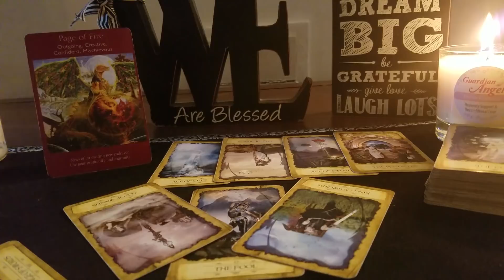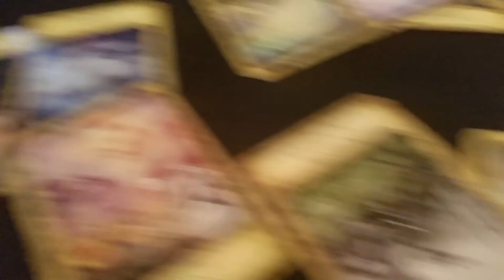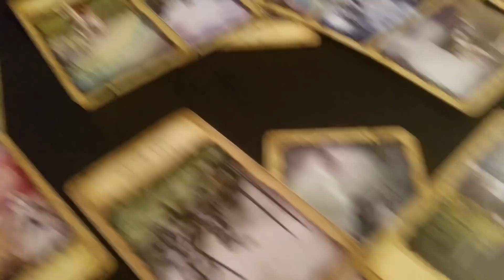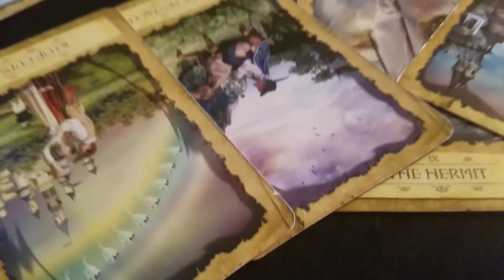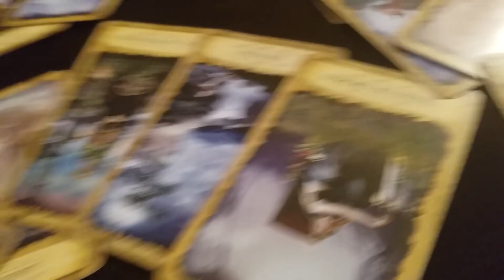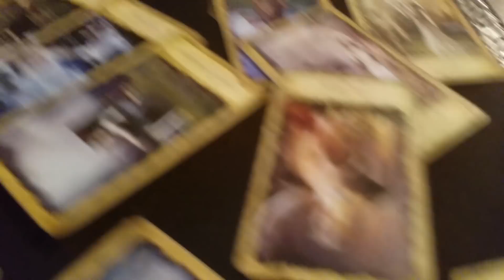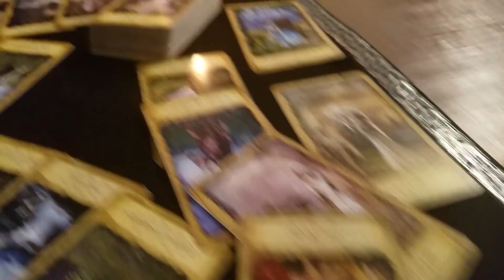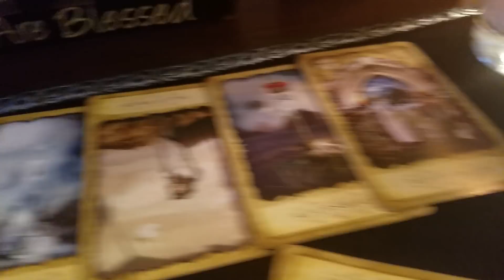DAILY GENERAL READING DECEMBER 3 2017!!! WATCH YOUR ATTITUDE IF YOU HAVE ONE TODAY!!😂😂